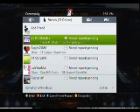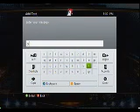vs a i R v SMaSh v2